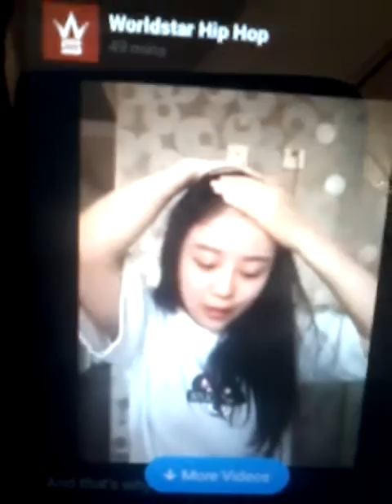A girl being dun eatting corn and she got bold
CyasishaDcollazo